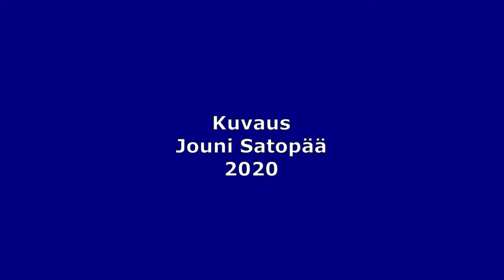Nuuttipukki käsityöläismuseossa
Nuuttipukki Turun Luostarinmäen käsityöläismuseossa